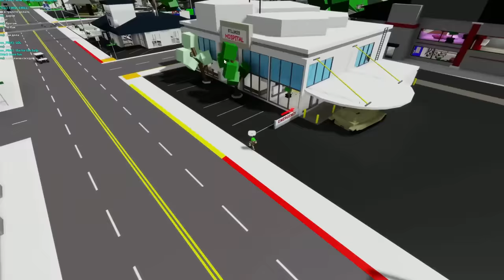FIGHTER JET PILOT IN BROOKHAVEN RP!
Brookhaven RP on Roblox working as a Fighter Jet Pilot in the new jet from the new update !